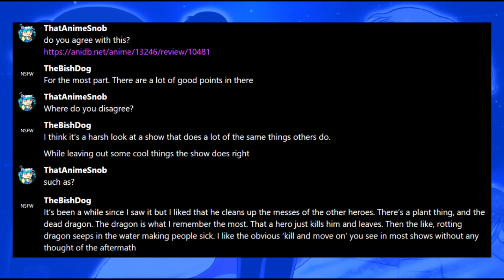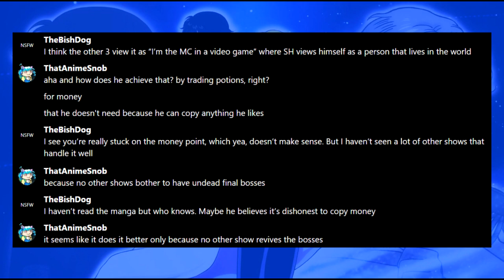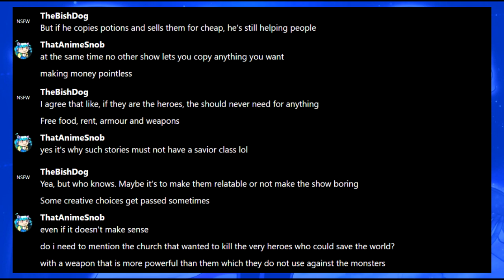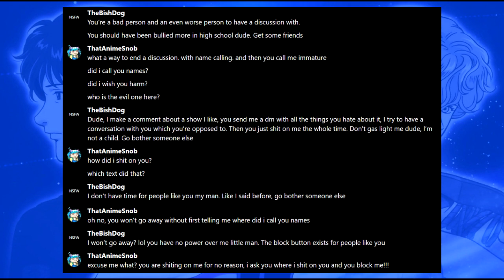The Cognitive Dissonance of Fanboys #13: You should have been bullied more in school